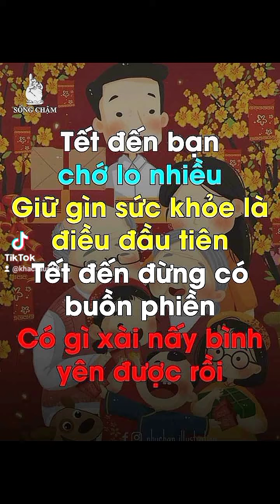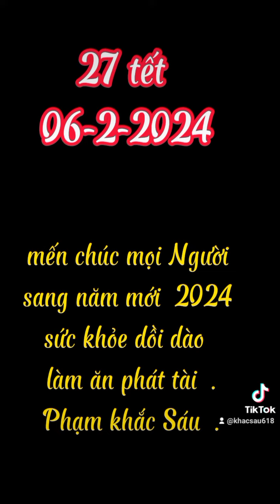tết bình an xuân yêu thương.